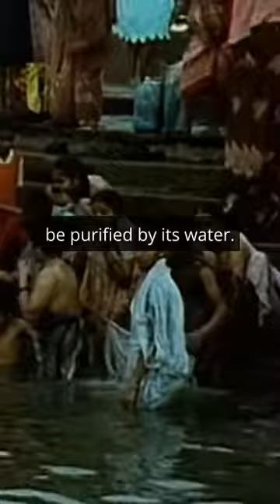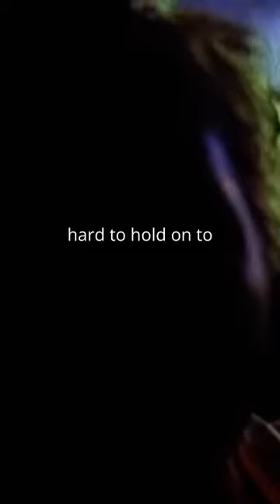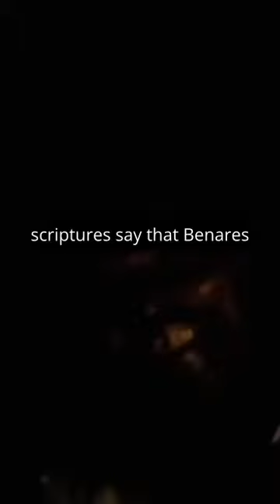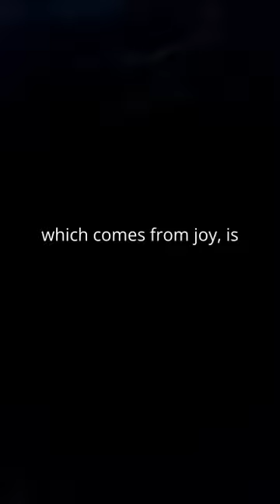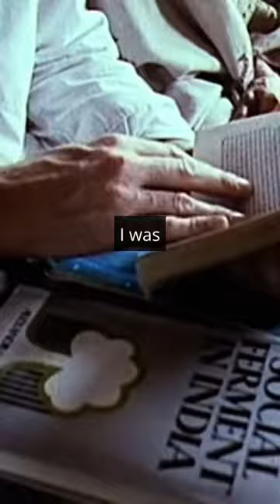Discover the fascinating beliefs and rituals surrounding death in India.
Discover the fascinating beliefs and rituals surrounding death in India. Is it time for us in the West to rethink our perspective? 🌍✨